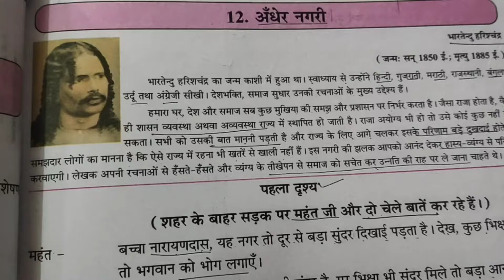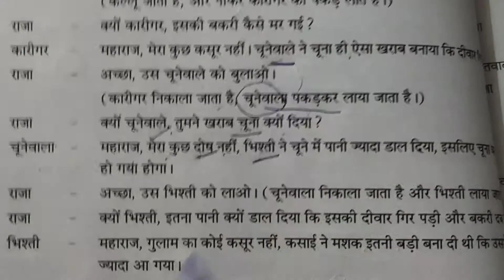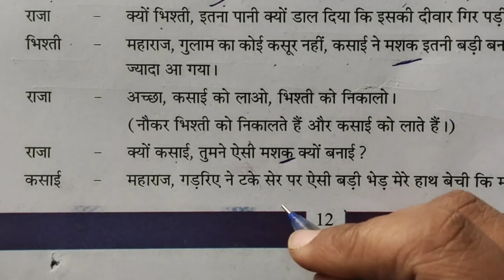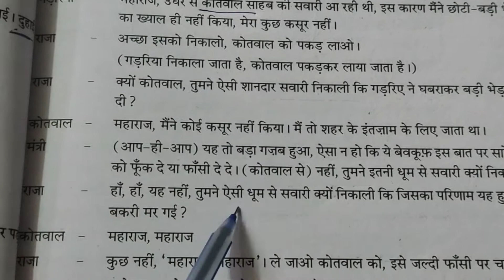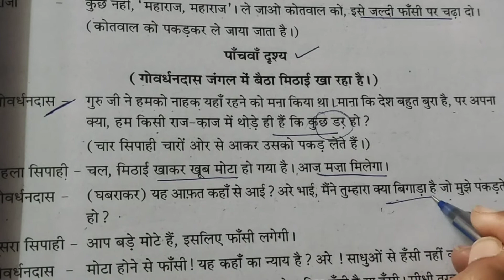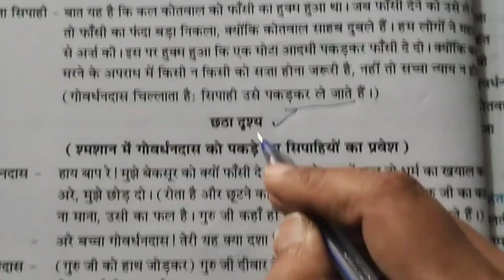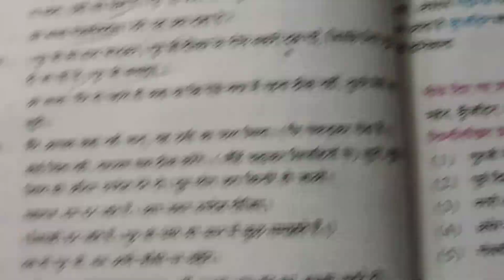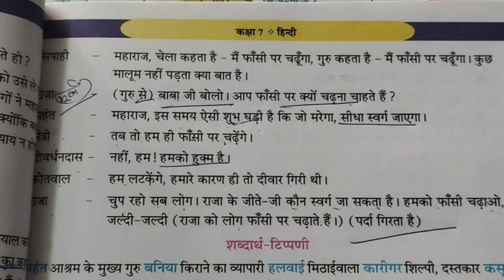कक्षा 7 विषय हिंदी पाठ 12 अंधेर नगरी